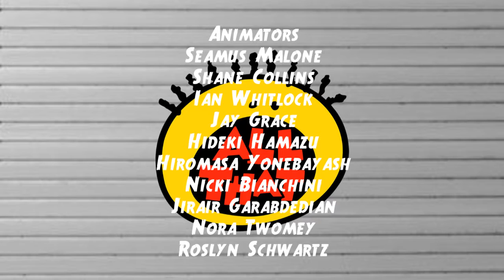All That: At Home Episode 26 Credits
Greenroom: Carl & Raph's Muscles Show Off
Showtime with Carl: Tina Fey
Vital Information for Your Quarantined Life w/ Leni Loud
Quarantined French with Pierre Escargot
Georgie in the White House: Raph's Party
Scooby Doo & The Brain Freeze
Marshall in the Middle: Rubble's Revenge
Everybody Loves Lincoln: Ferguson Family Breakfast
Closing Monologue: Carl & Raph's Muscles Workout